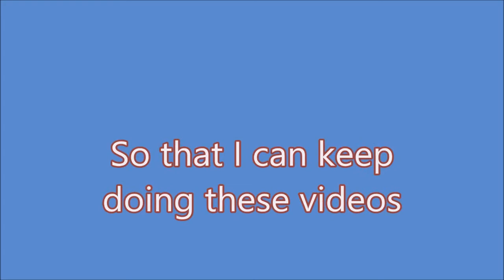My new mission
I have had dogs all my life and I love each and everyone so I will be trying to give you help and suggestions so your dogs can be healthy.I will show pictures of 2 of my dogs cancers and how well they are healing